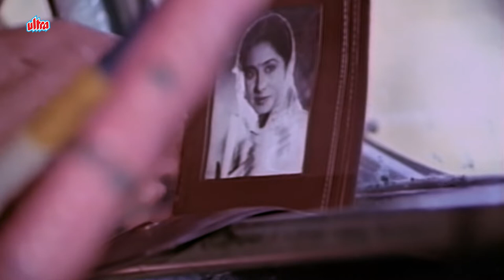Raahee Trailer | Sanjeev Kumar, Shatrughan Sinha, Smita Patil | Superhit Hindi Movie Trailer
Watch Superhit Hindi Movie Raahee Trailer (1987).
Starring: Sanjeev Kumar, Shatrughan Sinha, Smita Patil, Ranjeet,  Om Prakash.
Producer: Dr. Lakhan Sinha,  Director: Raman Kumar

Synospsis: Smita Patil & Shatrughan Sinha both love each other & she gets pregnant. They both decide to get married but on the day of marriage Shatrughan Sinha doesn't come. What will Smita Patil do now and where is Shatrughan Sinha.